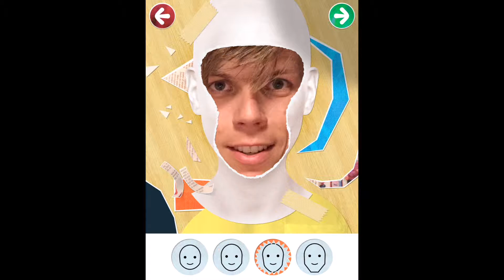Toca Hair Salon Me - Educatieve app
Toca Hair Salon Me is geschikt voor de iPad en Android en is te downloaden in de App Store